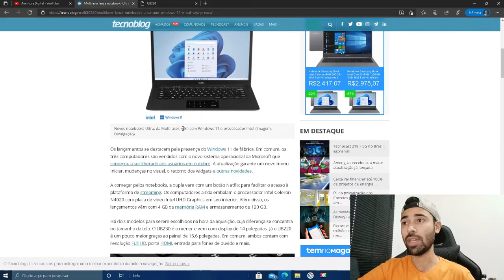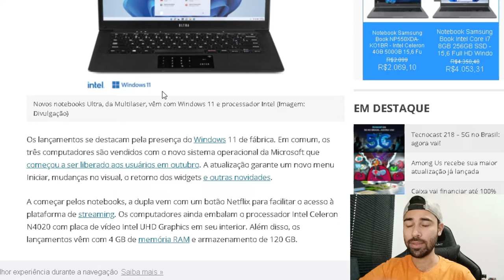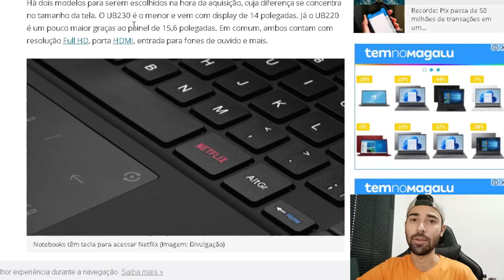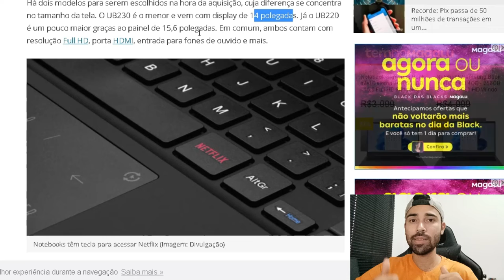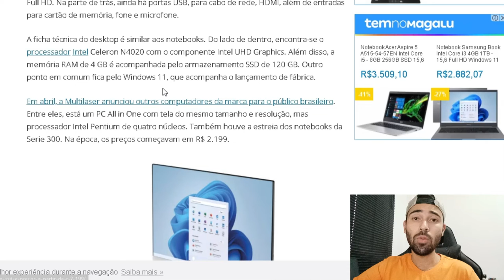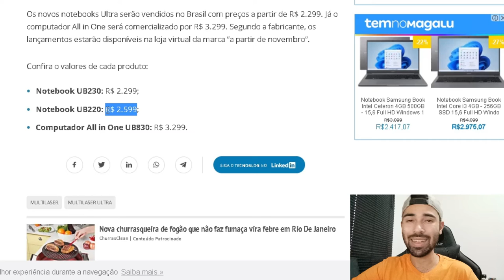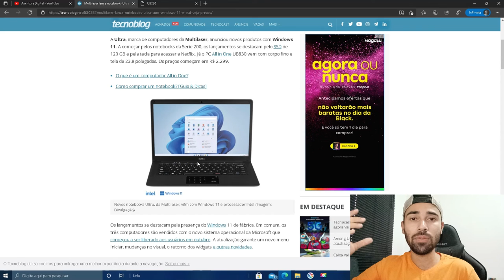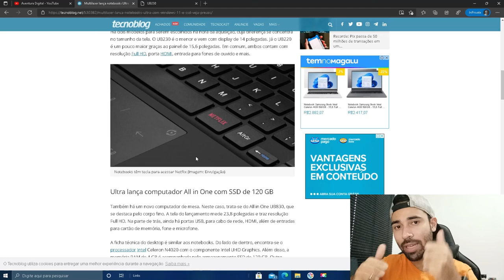[Fique de olho] Ultra lança novos notebooks UB220, UB230 e um All in one UB830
A multilaser empresa responsável pela Ultra, chega com novos notebooks ao mercado brasileiro. São eles: UB220, UB230 e um All in one UB830